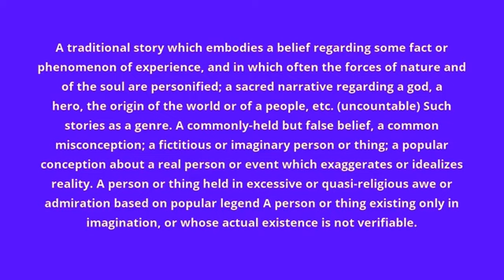what is the meaning of myth